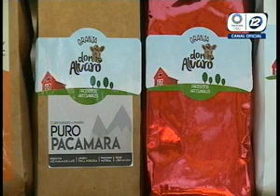Conocemos las famosas 'Pupusas de Maíz Negrito'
Nos trasladamos hasta San José de la Majada, en Sonsonate

Llegamos hasta la 'Granja de Don Álvaro', en donde a diario se preparan estas famosos y deliciosas pupusas.